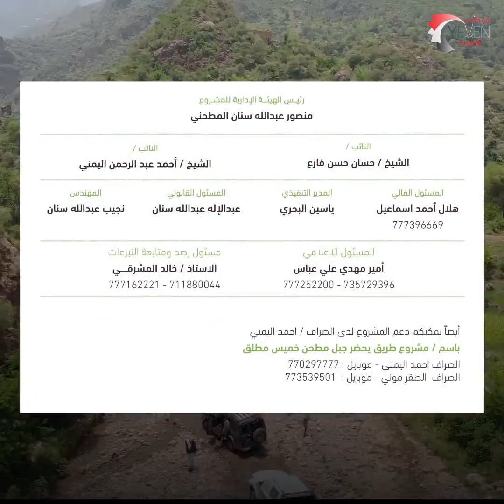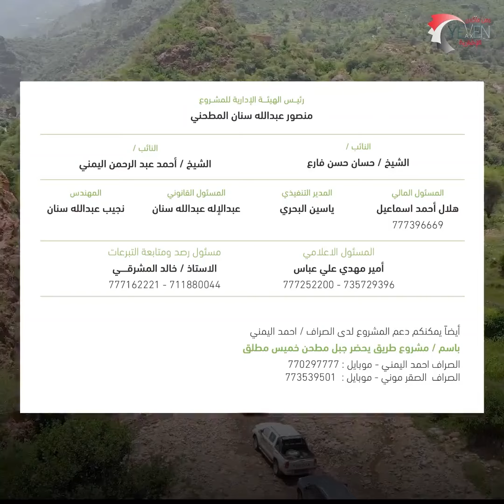ماجدات وصاب يقهرن المستحيل ويقدمن بكل سخاء مصوغاتهن. الذهبيه دعم مشروع يحضر جبل مطحن وجسر وادي زبيد